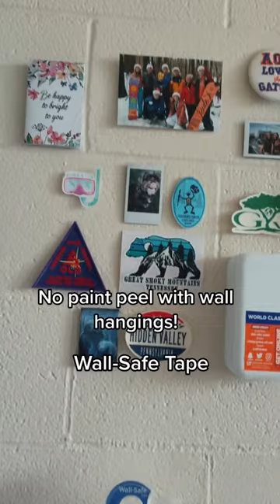College Dorm Room Pro Tips via TikTok adventuringamber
college life, college reviews, university reviews, college hacks, college tips, college life hacks, college life vlog, college life freshman year, community college life, lazy college hacks, college online reviews, college life, movies about college life, college life crossword clue, college life games for girls, college life quotes, college life blogspot, college life game, college life porn game, college life hacks, the transition from college life to work life, reddit college life, good luck wishes for college life, college life crossword, college life college memes, college life crossword puzzle, what parents should know about college life, college life memes, college life tumblr, ocm college life, poetry about college life, college life starts with clubs, college life italia, college life dramas, college life sex game, quotes about college life, college life word whizzle, nutaku college life, college life magazines, college life jeopardy, harris creek college life group, college life experiences, college life presents, journey of college life quotes, jj watt college life, what is college life really like, my college life store, the history of alpha phi alpha a development in college life, best wishes for starting college life, n.y. students vaccine mandates college life, college life insurance, sims 4 college life, college life drawing class, college life movies, students hope vaccine bring college life, college life mod apk, ouran college life club, questions to ask about college life, college life songs, funny poems college life, college life experience, college life walkthrough, n.y. vaccine mandates bring college life, quotation on college life, living college life in the front row, words associated with college life, faq about college life, n.y. students hope bring college life, memes about college life, how big time sports ate college life, college life adult game, iap career college life coach reviews, college life nutaku, how to prepare for college life, college life simulation games, youssef university college life scholarship, n.y. students vaccine bring college life, frequently asked questions about college life, royal veterinary college life expectancy, college life blog, books about college life, questions about college life, n.y. hope mandates bring college life, college life news, the history of alpha phi alpha a development in college life pdf, n.y. students mandates bring college life, college life meme, words about college life, n.y. students hope vaccine college life, college life word search, afghan college life safety iraq, do atudents that do rotc have a college life, miss college life quotes, college life [v 0.3.9], college life tiktok, which life event is associated with the highest stress rating on the college life stress inventory?, just college life is beautiful, college life in boston, getting ready for college life, college life porn game walkthrough, college life articles, college life statistics, excelsior college life experience degree, college life essay, my college life is ruined, n.y. students hope mandates college life, quotes on college life, questions to ask college students about college life, college life images, essay about college life, military vs college life,